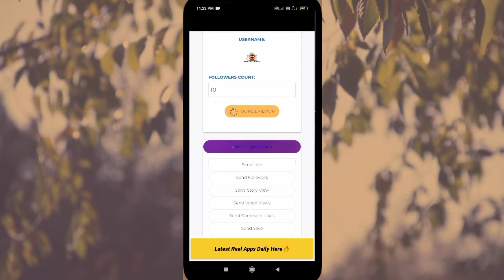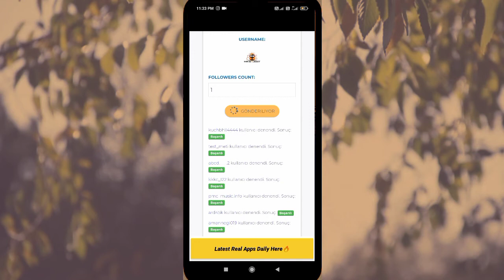Instagram follower | instagram followers kaise badhaye | how to gain instagram 10k followers 2021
Instagram follower | instagram followers kaise badhaye | how to gain instagram followers 2021

How can I get more followers on Instagram without logging in?
How to get 1K followers on Instagram in5 minutes?
How do you manually increase followers on Instagram?
How do you get 1000 followers on Instagram naturally?

INSTAGRAM Par Follower Kaise Badhaye 2021 (Hindi) | How To Increase INSTAGRAM Followers 2021 🔥
How to Increase Instagram Followers | Instagram par follower kaise badhaye | Hindi | 2021
how to increase instagram followers without login 2021 - instagram follower kaise badhaye
How to Increase Followers On Instagram | Instagram Par Follower Kaise Badhaye ! 2021 🔥 🔥
get instagram followers free instantly 2021 - instagram par follower kaise badhaye | getinsta app
Instagram Par Follower Kaise Badhaye 2021 - How To Increase Instagram Followers

instagram par follower kaise badhaye
instagram par follower kaise badhaye 2021
instagram followers
instagram par follower kaise badhaye app